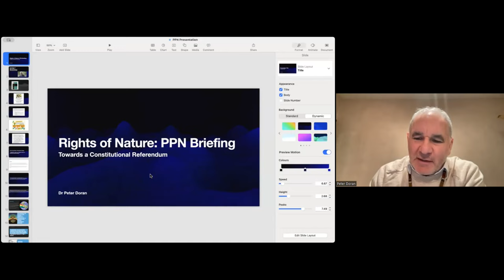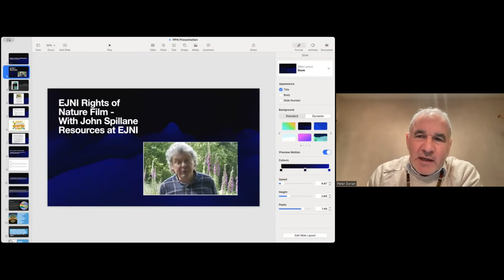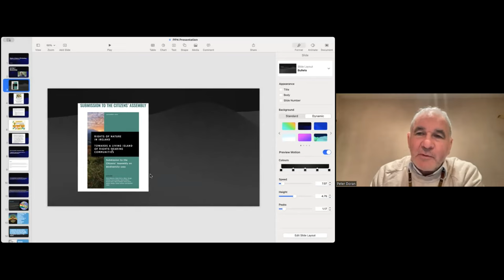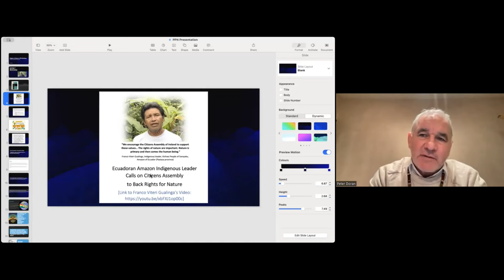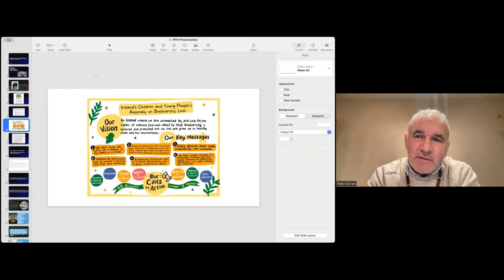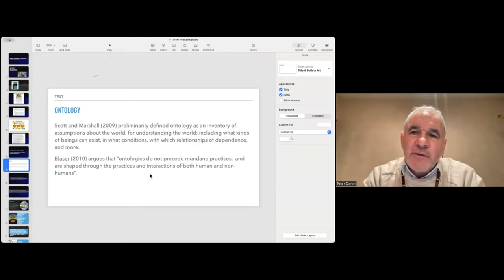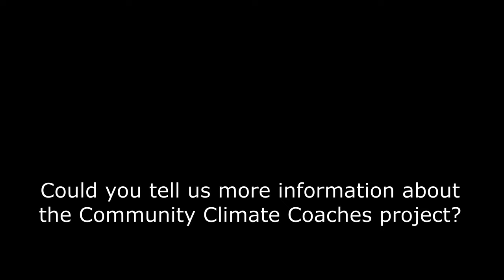Rights of Nature - PPN Actions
There is amazing work happening in Ireland at the moment surrounding the Rights of Nature. At this meeting we will hear from some of those involved directly in taking action for the Rights of Nature through their Public Participation Networks, and learn from PPNs who have already taken steps to move this forward in their own counties.

This evening:

Introduction to Rights of Nature
00:00:00 Peter Doran - Peter is a lecturer in Law at Queens University Belfast, and a founding member of Environmental Justice Network Ireland who have been working on the Rights of Nature campaign with an all-island approach.

Global context
00:13:30 Thomas Linzey of the Centre for Democratic and Environmental Rights can join our session this evening.

PPN Actions
00:23:41 Sarah Clancy - Clare PPN Coordinator
00:34:04 Ruth Smith - Tipperary PPN Coordinator

00:40:20 Donegal: Rose Kelly and Joanne Lyndsay Butler
00:51:27 Galway County PPN Reps: Martina Finn, Jenny Fisher, Anna Murphy